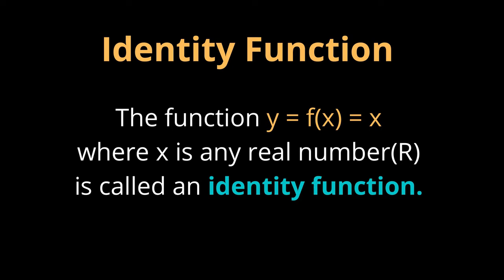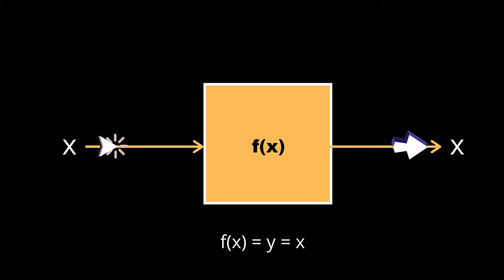Identity Function | Relations and Functions | Class 11 math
Hey everyone!
in this video, I have explained IDENTITY FUNCTION with its graph, domain, range.